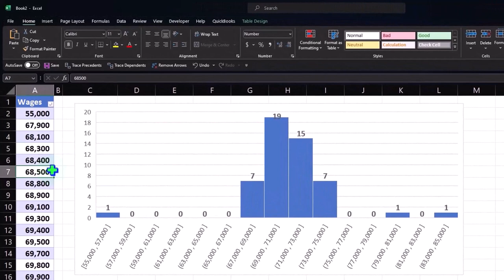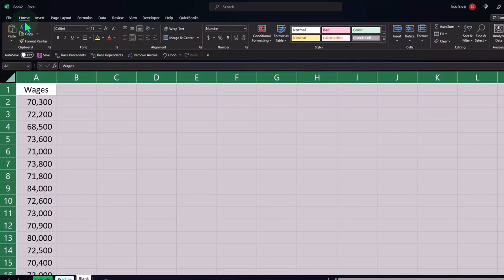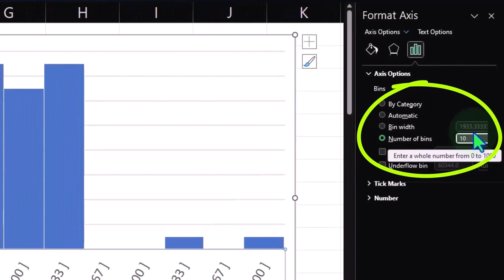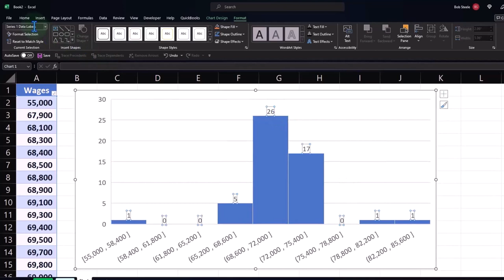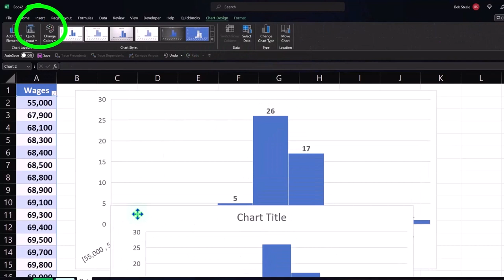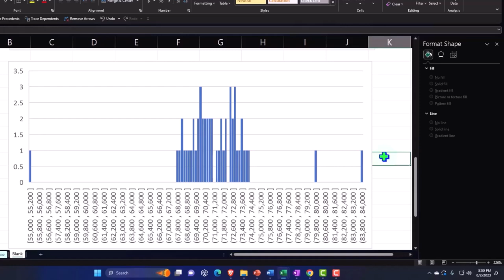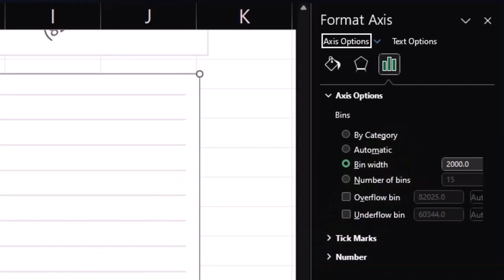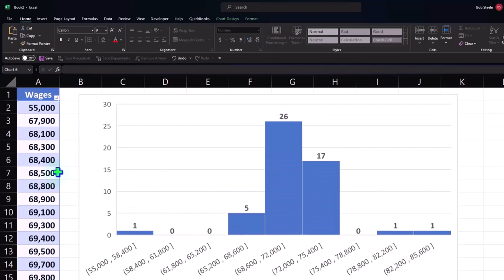Histogramas con diferentes tamaños de cubo 1040 Estadísticas y Excel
Histogramas con diferentes tamaños de cubo